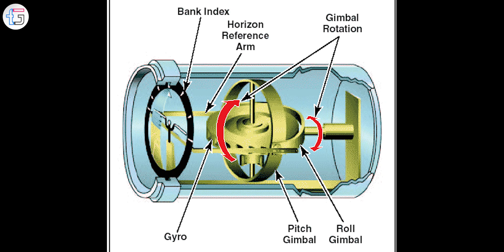How Does A Gimbal Work, Gimbal Explained Hindi 🔥🔥🔥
WHAT IS A GIMBAL?
The Gimbal is defined as a pivoted support that allows rotation of any object in a single axis
GoPro gimbal or a DSLR gimbal, it’s used to keep the camera stabilized with no vibration
A 3 axis gimbal ensures that the motion of the camera is stabilized even if the one holding it is going up and down, left and right, front and back. This is what we refer to as pan, tilt, and roll stabilization

HOW DOES A GIMBAL WORK?
The Pan
Panning is moving from left to right and vice versa.
This feature of the gimbal is used when following an object moving horizontally.
The Tilt & Roll
Tilt and Roll technology to stabilize your videos and offer a vibration-free video shooting experience

We use a tiny gyroscope called an IMU or Inertial Measurement Unit inside the gimbal. The IMU understands the commands of the camera and gimbal operator to stabilize the movement using the pan, tilt and roll motors to level the camera.
The gimbal uses the IMU to detect any sudden jolts or movements of the person holding the camera. These motions are canceled out on the gimbal by powering the three brushless motors to keep the gimbal stabilized within milliseconds of unwanted motion.